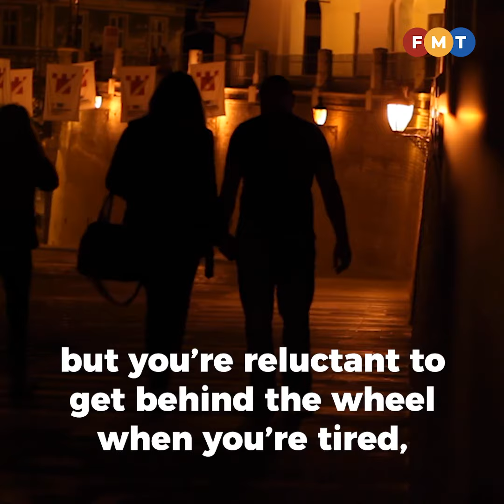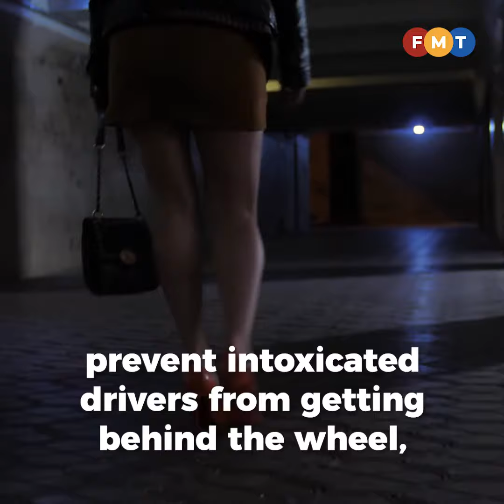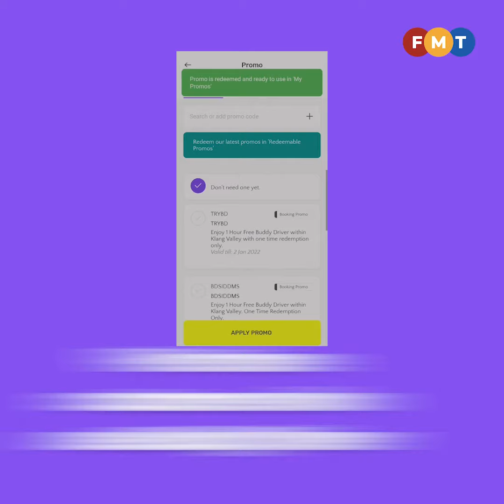Unable to drive? Buddy Driver will get you home safe and sound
The concept of Buddy Driver is simple – should you be unable to drive, a Buddy Driver will come to your location to drive you back home using your own vehicle.